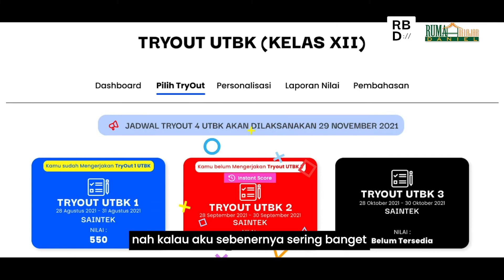Masuk PTN Impian, ini pendapat mereka tentang RBD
Pendapat Alumni RBD 2022

Di dalam video ini, Alveron, Ariel, Aulia, Elmer dan Farrel akan menceritakan pengalaman mereka belajar di RBD hingga masuk PTN Impian mereka. selamat menonton